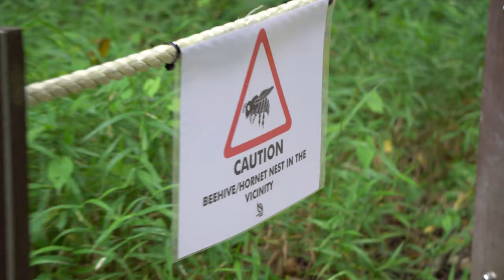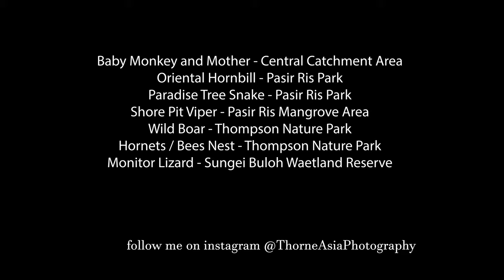Singapore Wildlife and Parks Episode 1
Exploring Singapore Central Catchment are and Pasir Ris Park